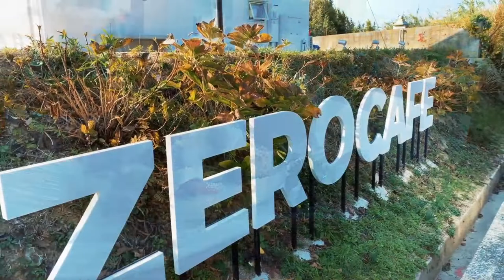【美しい日本の風景】角島大橋 / 山口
CMにも起用される、角島大橋。
そして、同じく角島付近にあるカフェの様子をシネマティックにお届けします。

【ちひちゃんねる】
『人生を、旅する。』をテーマに、
今まで訪れた旅先を解説付きでお届けしたり、
愛車ジープとの日常をお送りする「ちひガレージ」を発信。

その他、ドラムや料理、ゲームなど様々なジャンルを旅しています。

ココナラでも動画制作受付中！